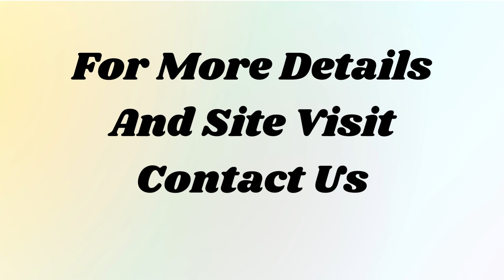Furnished Office Space Rent Dhoot Time Tower MG Road 9811022205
ID-Y-3069

Furnished Office Space Rent Dhoot Time Tower MG Road

Size- 1143 Sq Ft / Middle Floor / 12 Work Station / Reception Area / Pantry / Conference Room / Rent- 120 Per Sq Ft  + 19 Per Sq Ft Maintenance